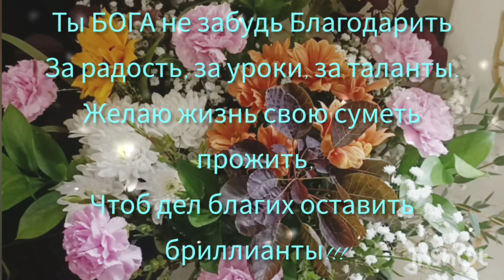мудрые слова душевнаямузыка красивые пожелания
Желаю Божьей помощи в делах,
Телесного, духовного здоровья,
И истину искать лишь в небесах,
И к людям относиться лишь с любовью!!!

Ты Бога не забудь благодарить:
За радость, за уроки, за таланты.
Желаю жизнь свою суметь прожить,
Чтоб дел благих оставить бриллианты!!!